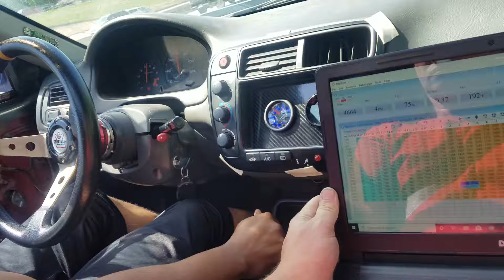Tuning on neptune rtp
B20b turbo coupe getting to make some pulls after many years of building the car.